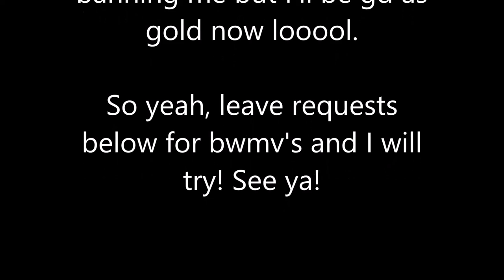Bin Weevils Music Video - Fools (Nightcore)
innitttttttttttttttttttttttttttt